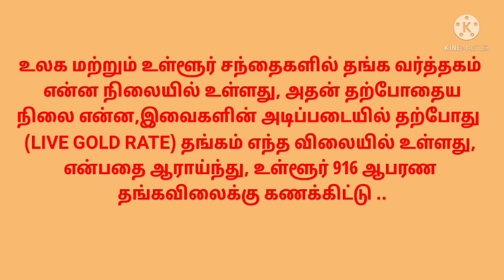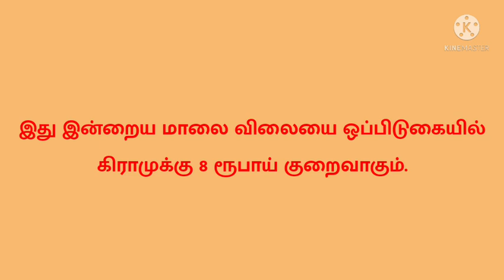GOLD LIVE RATE | தற்போதைய தங்கவிலை..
Gold prices are near unchanged in midday U.S. trading Thursday. Some safe-haven demand is featured amid keener risk aversion in the marketplace this week. However, a surging U.S. dollar index and slumping crude oil prices are keeping price gains squelched. October gold futures were last down $1.00 at $1,781.30 and September Comex silver was last down $0.172 at $23.25 an ounce.

Global stock markets were mostly lower overnight. The U.S. stock indexes are mixed at midday and well up from their daily lows. The U.S. stock index bulls are fading this week and needed to stop the bleeding to avoid near-term technical damage. Risk-off attitudes are in play this week. It appears the summertime doldrums have come to an abrupt and early end this year. The surging coronavirus delta strain is keeping traders and investors tentative, especially heading into what history shows can be the rough months of September and October for the stock markets. The chaos in Afghanistan and the botched U.S. pullout are also causing market jitters. And Wednesday afternoon’s FOMC minutes showed a still wary Fed that remains concerned about the effects of the pandemic on economies and financial markets. The Fed also continues to lean toward tightening its monetary policy as early as this fall. Traders and investors are looking ahead to the annual Federal Reserve symposium in Jackson Hole, Wyoming, next week. More clarity on U.S. monetary policy and the timing of any policy moves are likely to be revealed at that meeting.

The key outside markets today see the U.S. dollar index solidly higher and hitting a 10.5-month high today. Nymex crude oil futures prices are sharply lower, hit a 2.5-month low overnight and  are trading around $63.00 a barrel. Meantime, the yield on the benchmark U.S. 10-year Treasury note is presently fetching 1.243%.
Technically, Gold bulls have the slight overall near-term technical advantage but need to show fresh power soon to keep it. Bulls’ next upside price objective is to produce a close above solid resistance at $1,800.00. Bears' next near-term downside price objective is pushing futures prices below solid technical support at $1,700.00. First resistance is seen at this week’s high of $1,795.00 and then at $1,800.00. First support is seen at this week’s low of $1,769.80 and then at $1,760.00. Wyckoff's Market Rating: 5.5
The silver bears have the firm overall near-term technical advantage. Silver bulls' next upside price objective is closing prices above solid technical resistance at $25.00 an ounce. The next downside price objective for the bears is closing prices below solid support at the August low of $22.295. First resistance is seen at today’s high of $23.515 and then at $24.00. Next support is seen at today’s low of $23.08 and then at $23.00. Wyckoff's Market Rating: 2.5.

September N.Y. copper closed down 860 points at 403.40 cents today. Prices closed nearer the session low and hit a 4.5-month low today. The copper bears have the overall near-term technical advantage and have momentum. Prices are in an accelerating three-week-old downtrend on the daily bar chart. Copper bulls' next upside price objective is pushing and closing prices above solid technical resistance at 430.00 cents. The next downside price objective for the bears is closing prices below solid technical support at the March low of 385.45 cents. First resistance is seen at 410.00 cents and then at today’s high of 413.35 cents. First support is seen at today’s low of 396.15 cents and then at 390.00 cents. Wyckoff's Market Rating: 3.5.